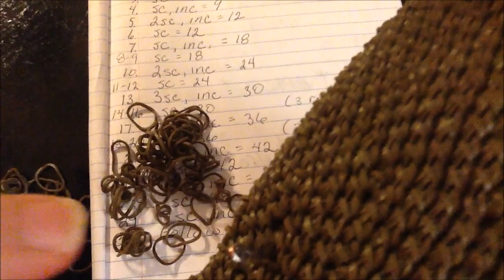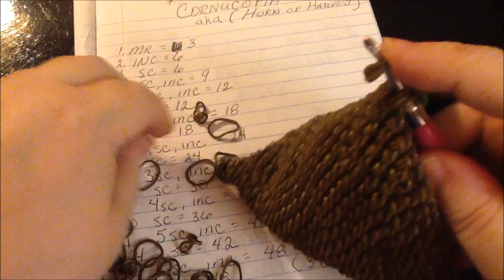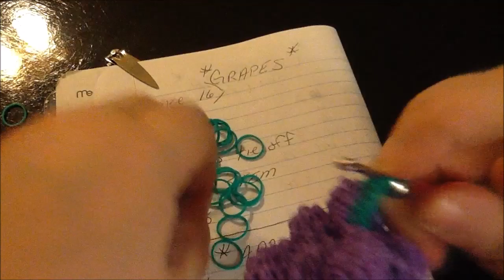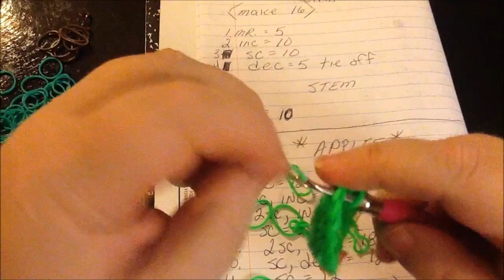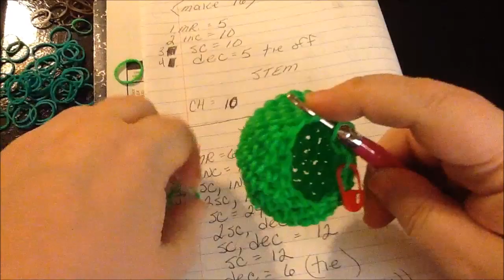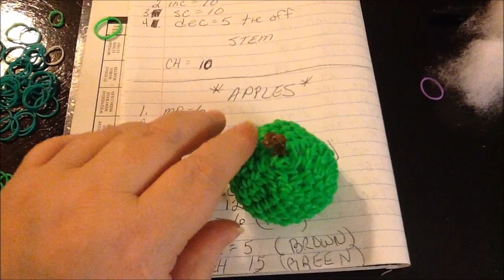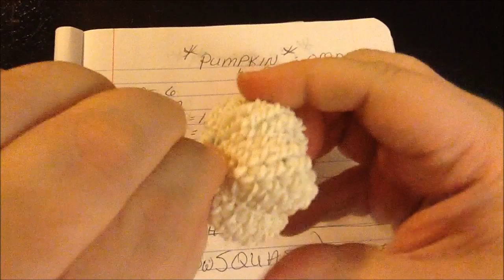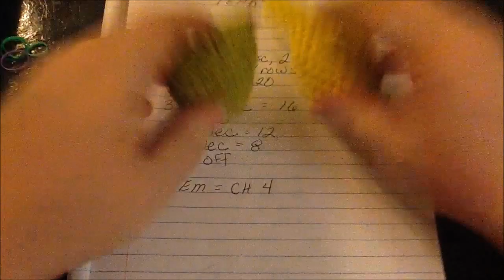CORNUCOPIA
HERE is the tutorial on the Thanksgiving Cornucopia,,i made the videos with some showing how to make certain things and theres a pattern in the video for those that do know about making projects with rubberbands,,, hope you enjoy